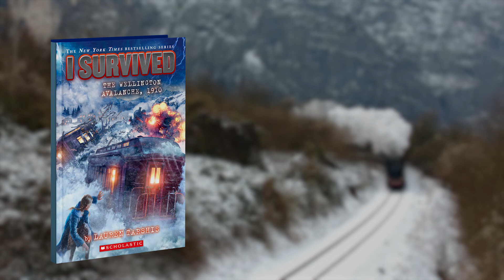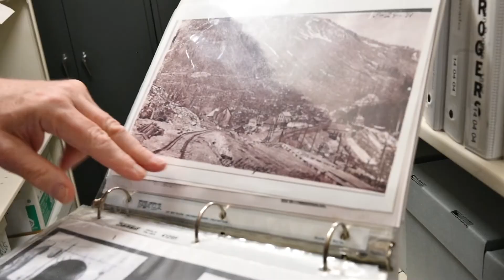I Survived the Wellington Avalanche, 1910 Adventures in History promo with author Lauren Tarshis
Adventures in History with Lauren Tarshis - The Wellington Avalanche, 1910
Scheduled for Nov 10, 2022  Join Flip, Scholastic, and Lauren Tarshis, author of the New York Times bestselling series, I Survived, for a thrilling journey into history and science as they explore the Wellington Avalanche of 1910. This fascinating disaster, which is the topic of Lauren’s latest I Survived book and articles in Scholastic Scope and Storyworks is America’s deadliest avalanche and train tragedy that shocked the world and changed transportation history.

Lauren will take students back in time to 1900, into the fierce wilderness of Washington state’s Cascade Mountains, to walk in the footsteps of a real boy who survived this disaster. Students will join Lauren and train historian, Martin Burwash, as they venture down a steep cliff to see with their own eyes the rusted, twisted debris of two trains caught in the avalanche.

Through the story of this gripping event, Lauren will help build students’ knowledge of the history of transportation, life in the early 20th century, the science of storms and avalanches, and U.S. geography. She will explore themes of resilience and courage that students can connect to their lives today.